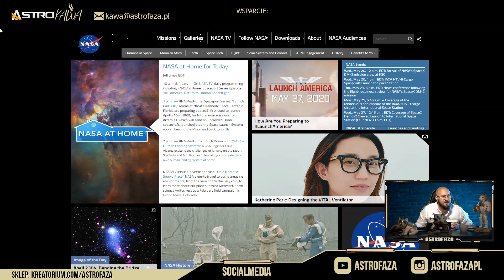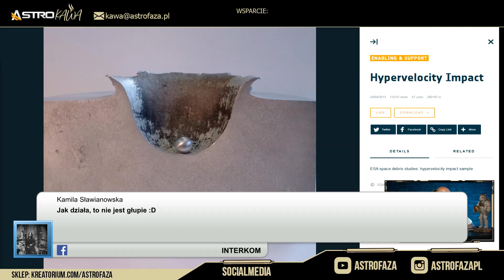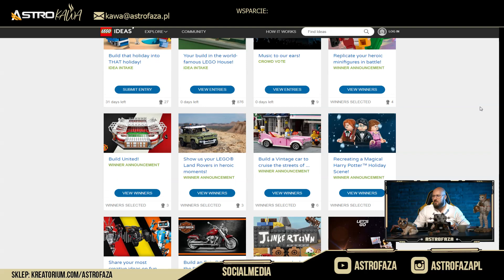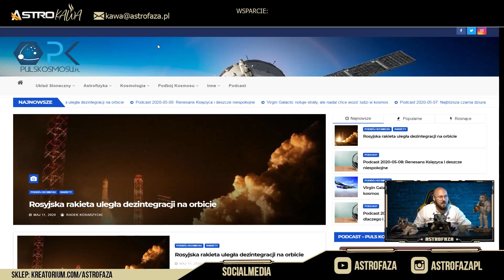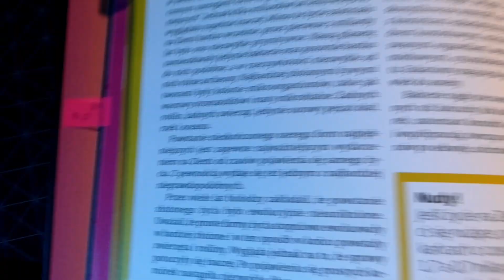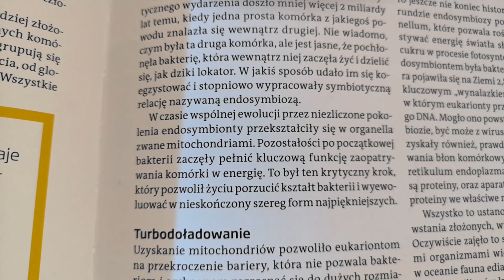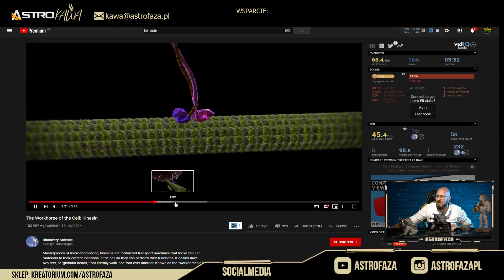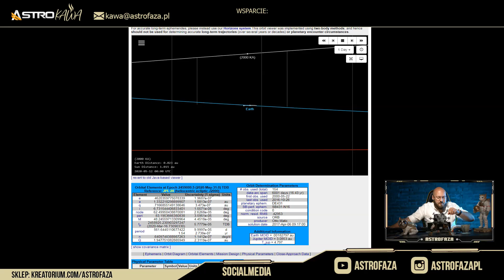Istniejemy dzięki komórce, która zjadła bakterię - AstroKawa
Wychodzi na to, że gdyby miliardy lat temu komórka nie postanowiła wchłonąć bakterii, która potrafiła lepiej zarządzać energią, nie byłoby życia jakie znamy. Mowa o mitochondriach, czyli obecnie organellach komórek odpowiedzialnych za produkcję energii. Kiedyś najprawdopodobniej były oddzielnymi organizmami, które weszły w symbiozę z prymitywnymi komórkami.
Oprócz tego prasówka naukowa i kosmiczna pogoda

CREW
- Prowadzenie i realizacja: Piotr Kosek